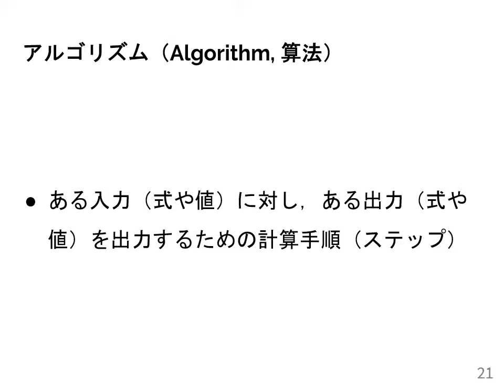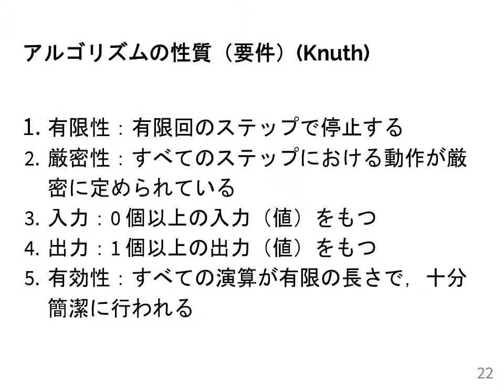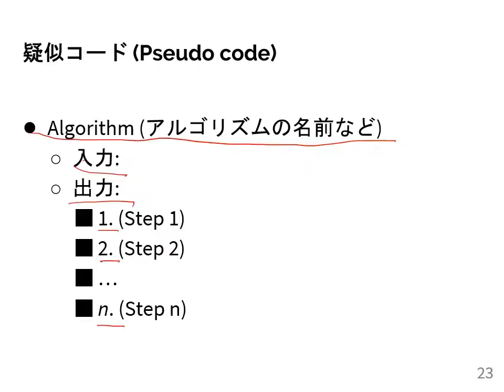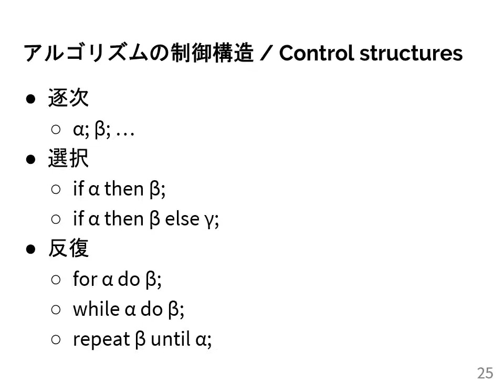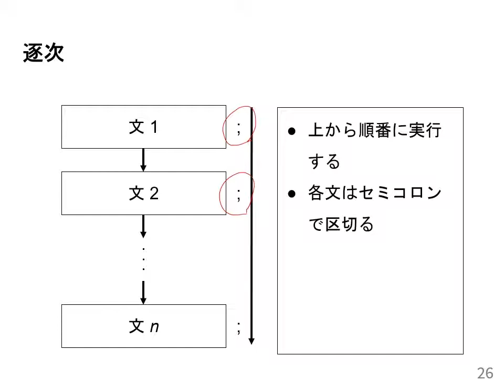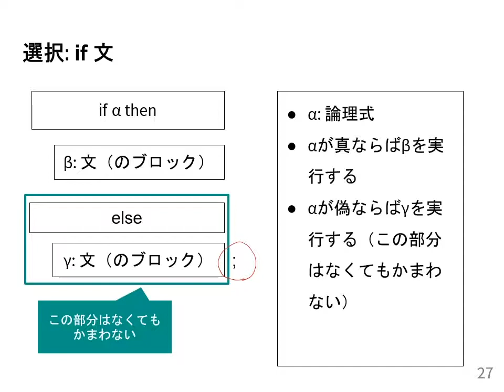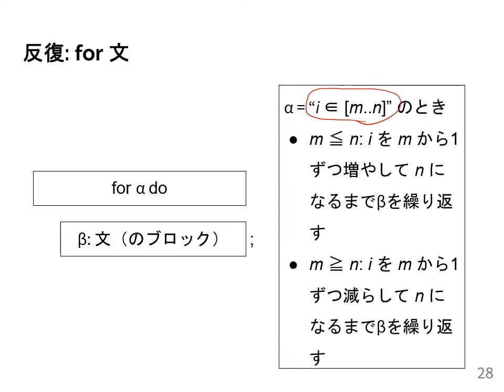計算機数学I 2021 (3-3) アルゴリズムの表現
アルゴリズムの表現．